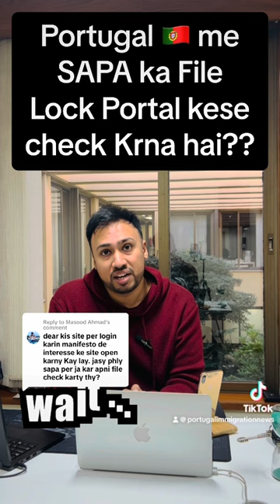How to check File Lock Portal Now?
Portugal Immigration Updates

The Portuguese government has finally structured a complete and comprehensive plan of the country’s new immigration and visa policy.